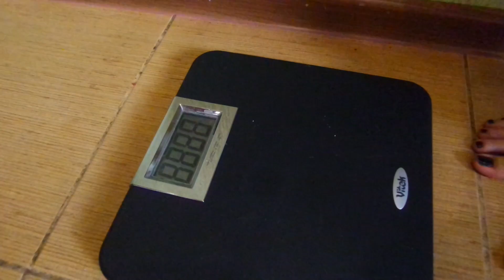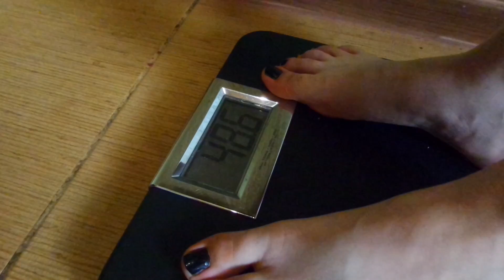Сравнение веса мейн-кунов и сибирской кошечки /питомник ЛИРИКУМ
Приглашаем вас принять участие  в сборе статистических данных по весу мейн-кунов домашних любимцев - кастратов, пишите нам и присылайте свои завесы:)